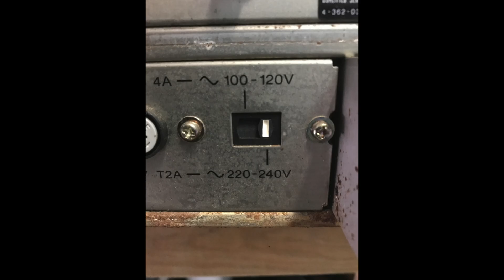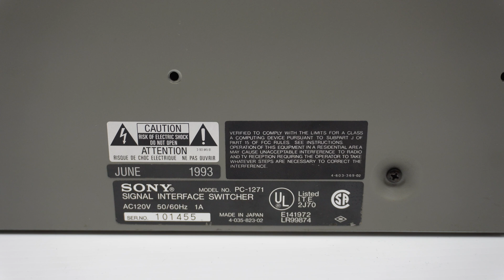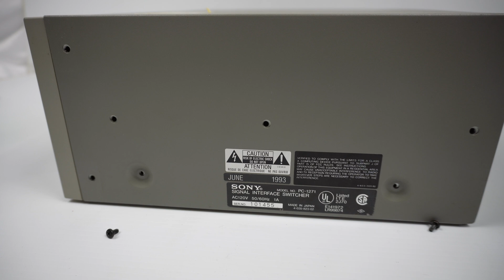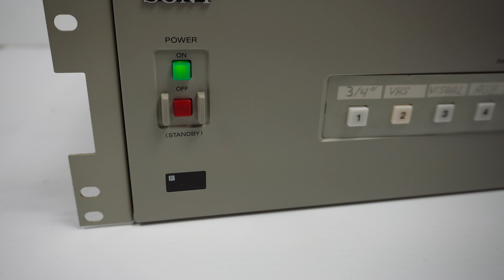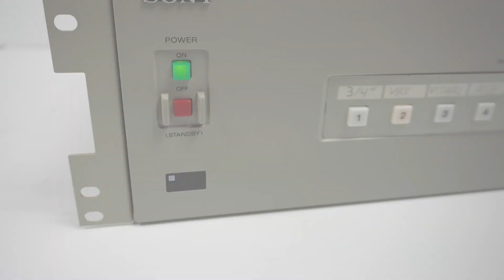Sony PC-1271 Voltage Conversion 120v to 240v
Simple method to change thw PC-1271 from 120v to 240v voltage requirement and vice versa.